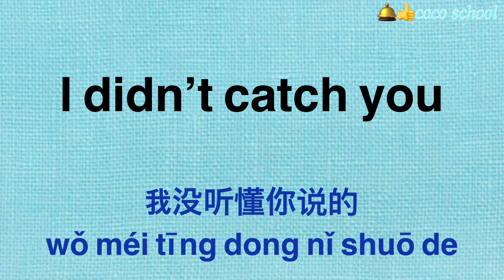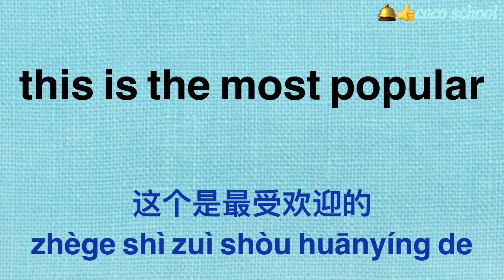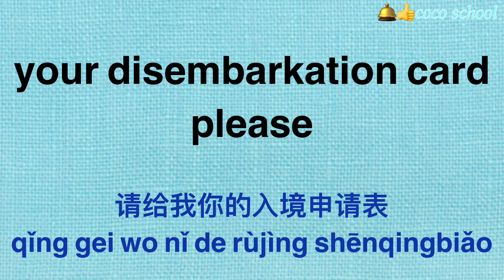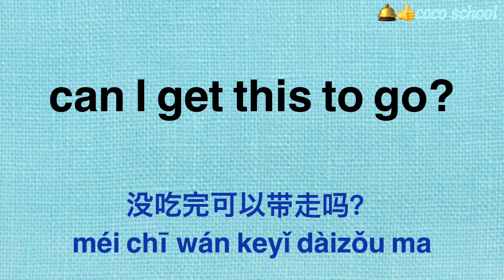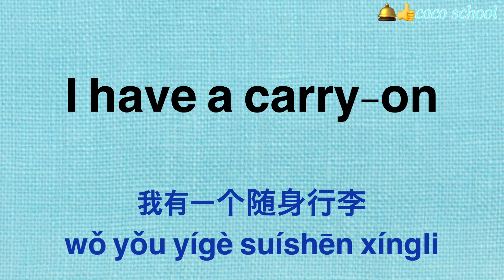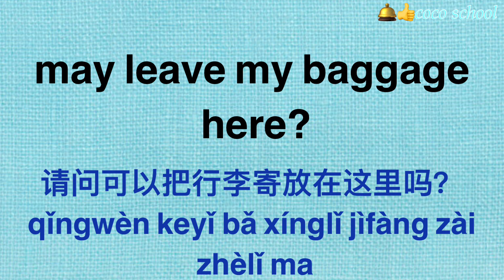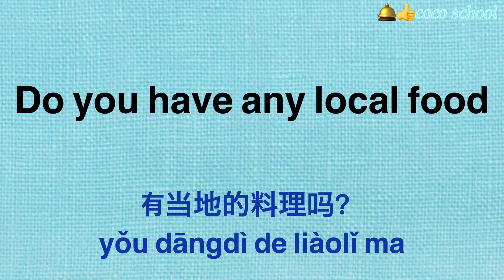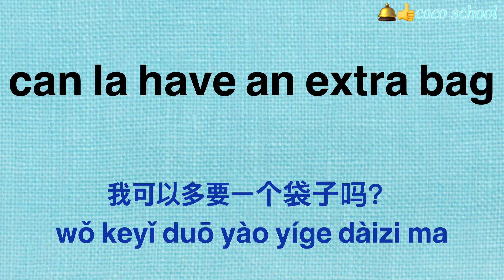旅游英语会话 出国旅游常用的英语对话✈️Chinese conversation